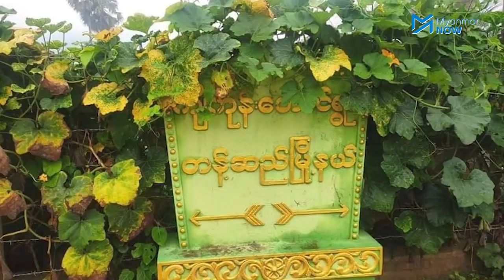ကျီကုန်းရွာမီးရှို့ပြီးပြန်သွားသည့် စစ်ကောင်စီကားမိုင်းခွဲခံရကာ နှစ်ဦးသေဆုံး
တန့်ဆည်မြို့နယ် ကျီကုန်းရွာကို နှစ်ရက်အတွင်း နေအိမ် ၁၅ လုံးမီးရှို့ကာ ပြန်လည်ထွက်ခွာသွားသည့် စစ်ကောင်စီကားတစ်စီးကို ဒေသခံတိုက်ခိုက်ရေးအဖွဲ့က ဗုံးခွဲတိုက်ခိုက်ခဲ့သဖြင့် စစ်ကောင်စီတပ်ဖွဲ့ဝင် နှစ်ဦးသေဆုံးပြီး ၆ ဦး ဒဏ်ရာရရှိသွားကြောင်း ဒေသခံများကဆိုသည်။

ပျူစောထီးခေါင်းဆောင်ဟု နာမည်ထွက်နေသည့် မိသားစုဝင်ငါးယောက်ကို အမည်မသိအဖွဲ့က သတ်ဖြတ်သွားပြီးနောက် စစ်ကောင်စီတပ်ဖွဲ့များက ကျီကုန်းရွာကို နှစ်ရက်ဆက်တိုက်ဝင်စီးကာ နေအိမ် ၁၅ လုံးနှင့် စပါးတင်းထောင်ချီသိုလှောင်ထားသည့် စပါးကျည်များကိုပါ မီးရှို့ဖျက်ဆီးသွားခဲ့သည်။